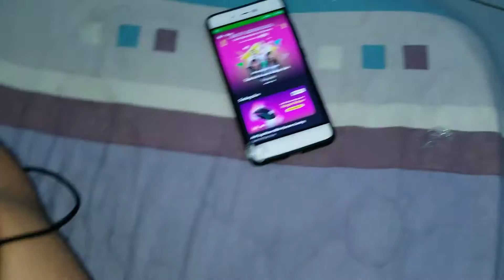Alpenlieble Choco Mint - 9 May 2020